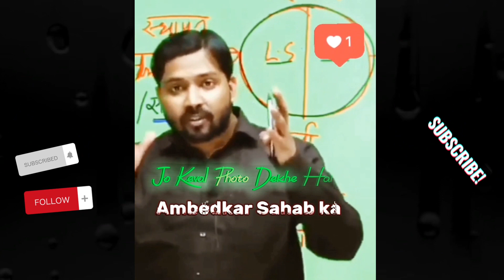Khan Sir By Powerful Motivational Video | Khan SirMotivation Speech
Tags...
Khan sir 2023 video
2023 khan sir
2023 viral video
Khan sir viral video
Khan sir Motivational viral video
Khan sir viral comedy
Khan sir viral comedy video

khan sir motivational video short status khan sir motivational video breakup
khan sir motivational video upsc
best khan sir motivational video
khan sir motivational shayari
khan sir motivational speech status
khan sir motivational speech study
khan sir motivational speech short video khan sir motivational speech interview khan sir motivational speech love
khan sir motivational speech kapil sharma show
khan sir motivational speech girlfriend khan sir motivational video new
khan sir funny video on girl short video, khan sir funny video on pakistan
khan sir funny video girl
khan sir funny video kapil sharma show khan sir funny video on boy
khan sir funny video new
khan sir funny video on girl status
khan sir patna new video
khan sir patna history
khan sir patna motivational video
khan sir patna kapil sharma show
khan sir patna channel
khan sir motivational speech short video khan sir motivational speech interview khan sir motivational speech study
khan sir motivational speech love
khan sir motivational speech short
khan sir motivational speech for girl
khan sir motivational speech for students khan sir motivational speech new
khan sir coaching centre bomb attack khan sir coaching in delhi
khan sir coaching centre video
khan sir coaching centre patna
khan sir coaching classes kaise join kare
khan sir patna
khan sir kbc
khan sir motivational 2023
khan sir motivational video 2023
khan sir motivational speech 2023
khan sir motivational status 2023
khan sir motivational shayari 2023
khan sir motivational video 2023 in kapil sharma show
khan sir motivational video new 2023
khan sir motivational speech study 2023
1. Khan sir motivation
2. History by khan sir
3. Geography by khan sir
4. Polity by khan sir
5. Economics by khan sir
6. World map by khan sir
7. Physics by khan sir
8. Indian map by khan sir
9. Chemistry by khan sir
10. Indian geography by khan sir
11. Khan sir motivational speech